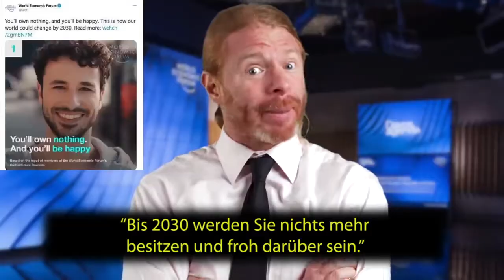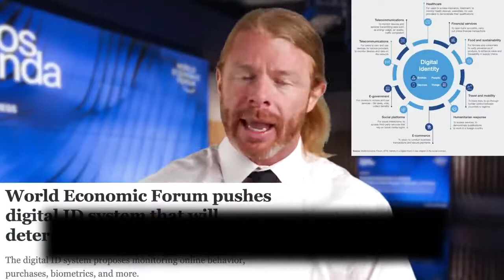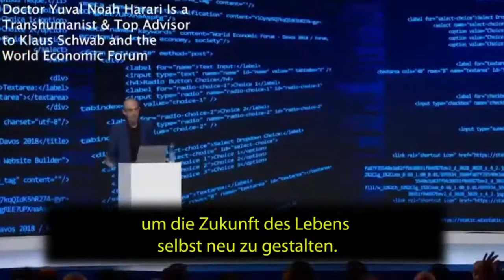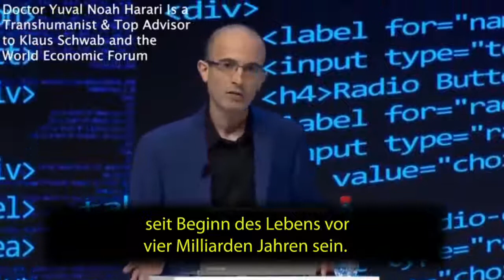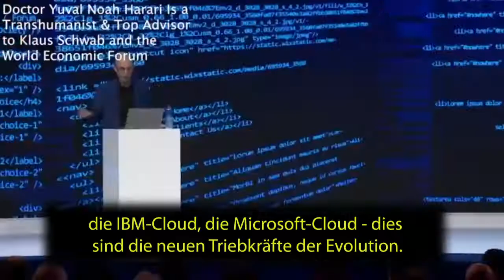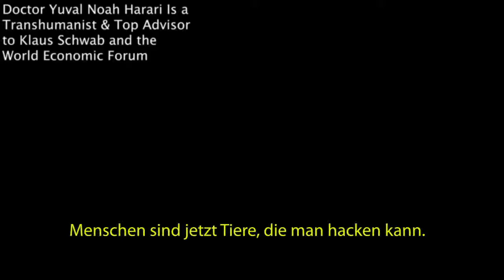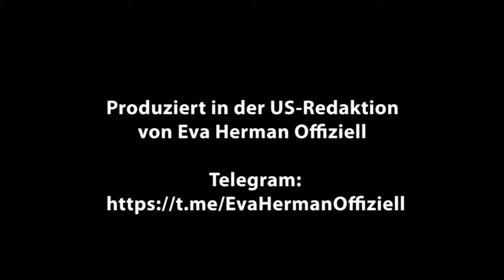Klaus Schwab, Weltwirtschaftsforum